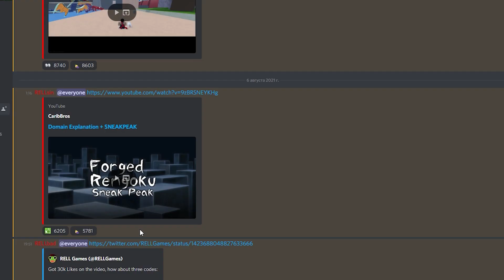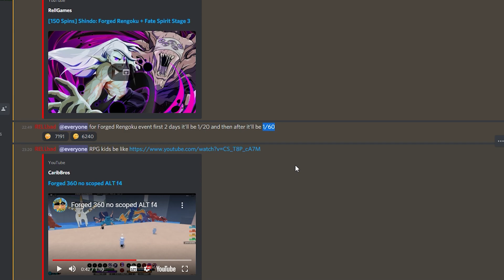Обновление Шиндо Лайф Ивент уже тут 🔥 Коды на спины , Forged Rengoku + Fate Spirit Stage 3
Шиндо Лайф Ивент уже тут 🔥 Коды на спины , FORGED RENGOKU , как получить Блудлайн FORGED RENGOKU
Коды на спины :
ForgedEvent! (150 Spins)